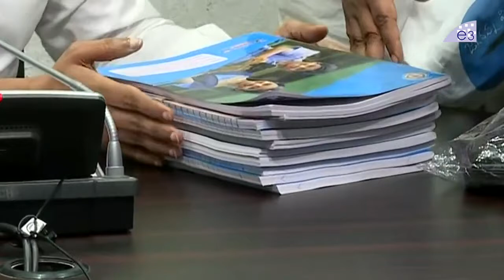AP CM YS Jagan on Vidya Kaanuka scheme Govt School Students | NADU-NEDU Program Education System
Watch AP CM YS Jagan on Vidya Kaanuka scheme Govt School Students | NADU-NEDU Program Education System